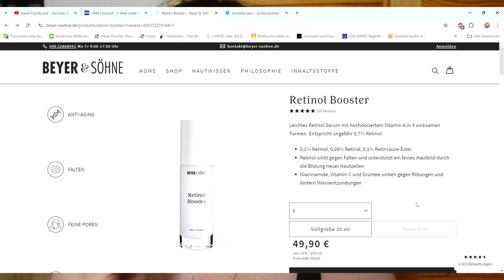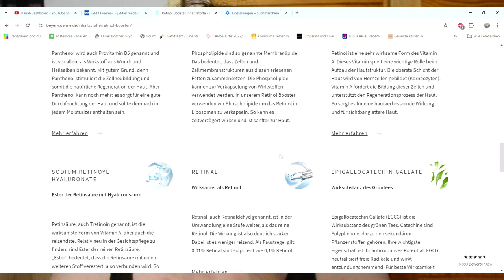Eins der besten Retinol Produkte von Beyer & Söhne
Entdecke den Retinol Booster von Beyer & Söhne – Dein Schlüssel zu strahlender, jugendlicher Haut!

Suchst du nach einem wirkungsvollen Anti-Aging-Produkt, das deine Haut revitalisiert und zum Strahlen bringt? Der Retinol Booster von Beyer & Söhne bietet eine hochkonzentrierte und dennoch sanfte Formel, die gezielt Falten reduziert, die Hautstruktur verfeinert und einen ebenmäßigen Teint fördert.

Mit hochwertigem, stabilisiertem Retinol und pflegenden Inhaltsstoffen ist dieser Booster ideal, um erste Zeichen der Hautalterung zu bekämpfen und der Haut ein gesundes, frisches Aussehen zu verleihen. Dank der bewährten Formel von Beyer & Söhne erlebst du sichtbare Ergebnisse, ohne deine Haut zu irritieren.

Vorteile des Retinol Boosters:

Reduziert Falten und feine Linien
Verfeinert das Hautbild
Fördert einen ebenmäßigen Teint
Sanft und dennoch hochwirksam
Anwendung:
Trage den Retinol Booster abends nach der Reinigung auf und erlebe, wie deine Haut Tag für Tag strahlender wird.

Gönn deiner Haut das Beste – mit dem Retinol Booster von Beyer & Söhne!

WERBUNG
Als Amazon Partner verdiene ich an qualifizierten Käufen
ZERO WASTE